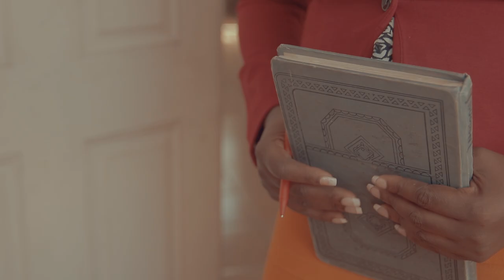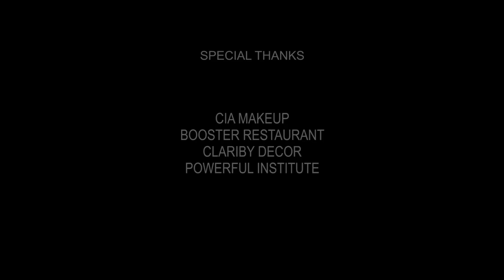L'amour dans l'air - Myriam Feat Rod Youme [OFFICIAL VIDEO]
Cette chanson a été composée dans le but de proposer au couple chrétien un chant pour leur mariage
Et pour commencer à répondre aux attentes de nos leaders qui n'apprécient pas les chansons du monde séculaire lors de ces cérémonies.